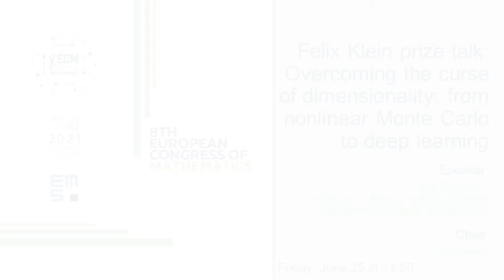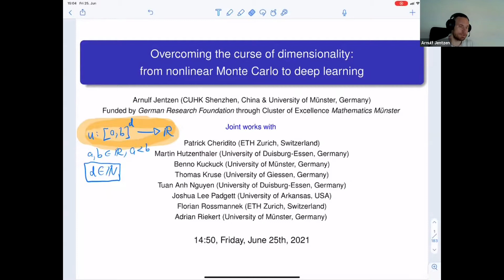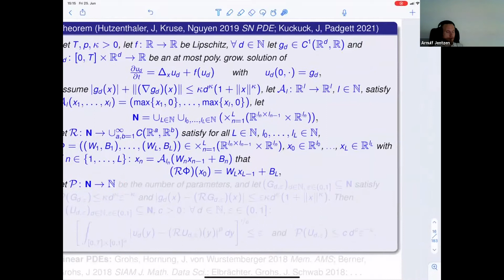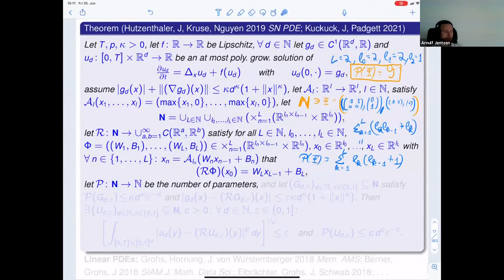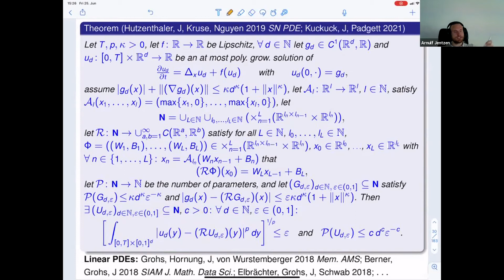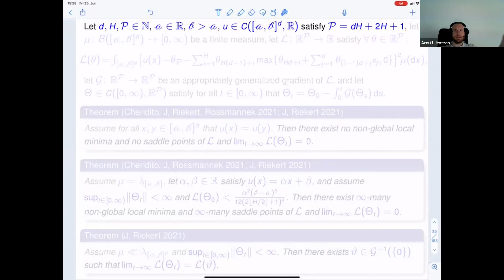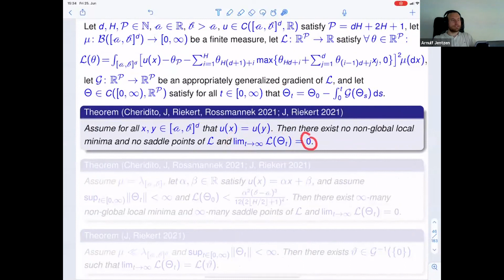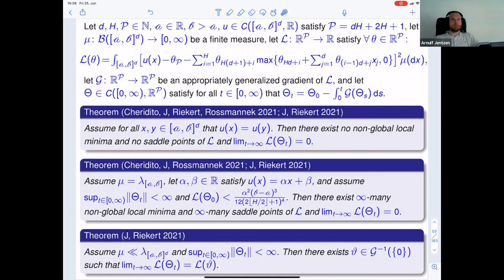8ECM Felix Klein Prize Lecture: Arnulf Jentzen